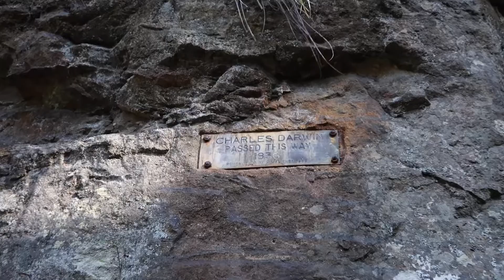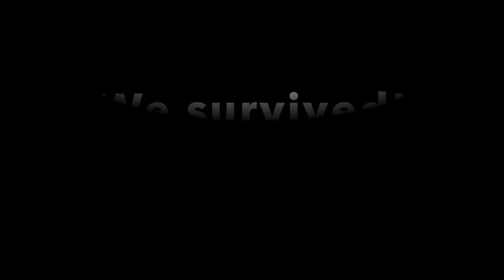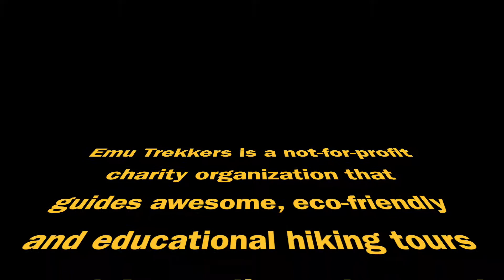Hiking the Blue Mountains // AUSTRALIA TRAVEL VLOG #2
Our day spent hiking in the Blue Mountains in Katoomba, Australia! It was a great day trip from Sydney. We highly recommend venturing out of the city and admiring the amazing scenery! 🏔

If you want to book this hike: it’s on Airbnb!
You can also book it on TripAdvisor or from their
“Hike Australia, Help Kids”

Filmed with: Canon g7x Mark II
Edited with: iMovie